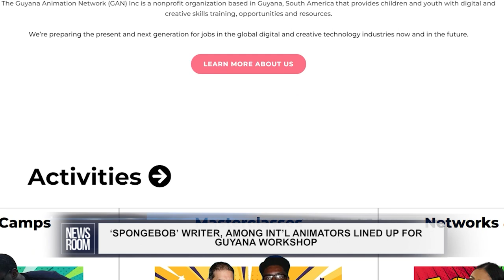'SPONGEBOB' WRITER, AMONG INT'L ANIMATORS LINED UP FOR GUYANA WORKSHOP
Locals animators in Guyana and the Caribbean will be given a chance to hone their craft when the Guyana Animation Network (GAN) kicks off the country’s first-ever Animation Writers Workshop slated to be held virtually on February 2 for two weeks.  Participants will be given first-hand training from the Staff Writer and Storyboard Artist of the popular SpongeBob cartoon Richard Pursel along with and Director, Writer, and Animator of The Sky Princess, Dara Harper. Participants will be trained in animation production, logo design and development and script development. The News Room’s Shikema Dey spoke to GAN’s Chief Executive Officer (CEO) Jubilante Cutting and Animation Executive Manager, Martin Massiah who shared more insight into the workshop.